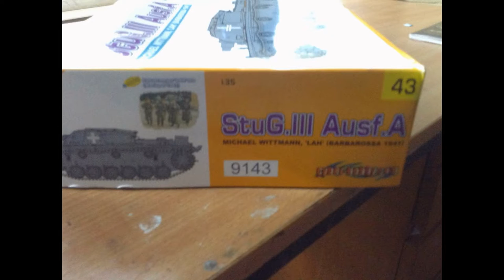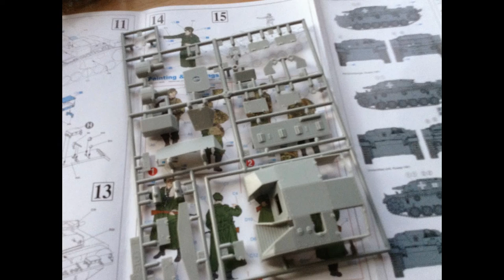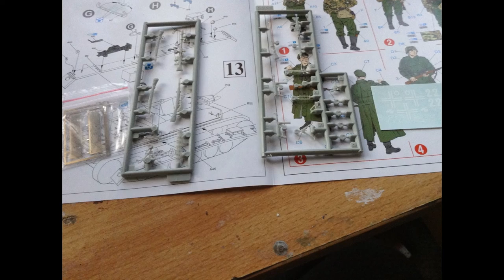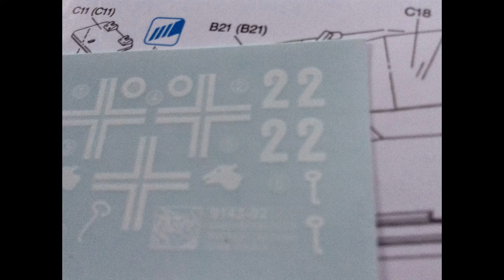whats in the box cyber hobby 1/35 stug iii a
this is just some pictures of my latest purchase which is cyber hobbys value pack number 43 which is a stug iii ausf. a michael whittman, 'LAH' (barbarossa 1941)